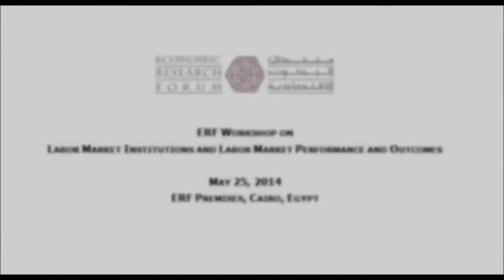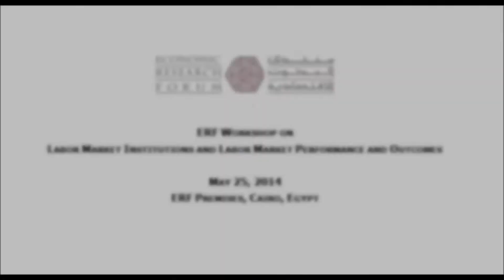Policy perspectives on major issues in MENA labor markets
ERF Workshop on Labor Market Institutions and Labor Market Performance and Outcomes
Cairo, Egypt

In this video, Dr. Mustapha Nabli highlights two main issues in the MENA labor markets; namely gender employment, and the mismatch between graduates' expectations and available employment opportunities. He also discusses how policy makers can use regulations to deal with these issues in terms of innovation and implementation.